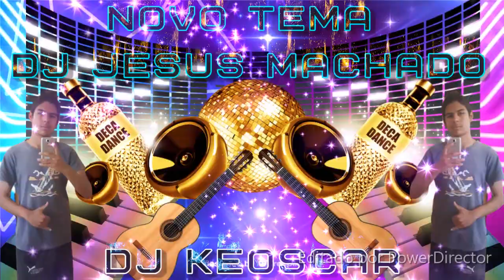DJ JESUS MACHADO CON LA MEJOR MUSIC ORGANO PORTUGUES 2020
DJ KEOSCAR Y DJ JESUS MACHADO